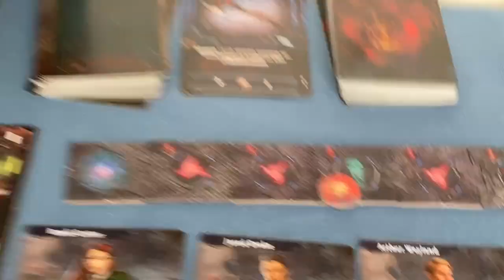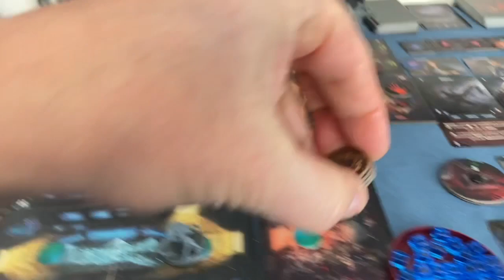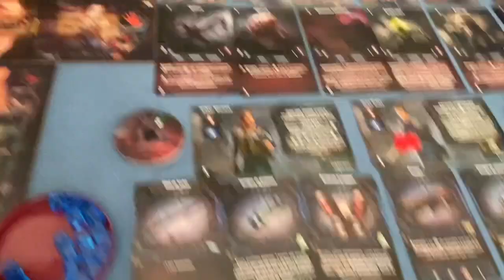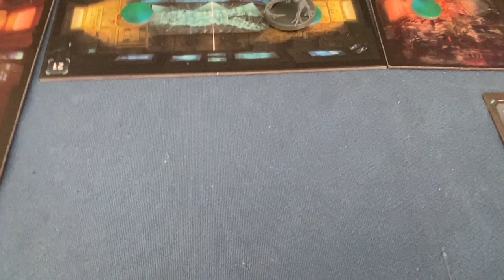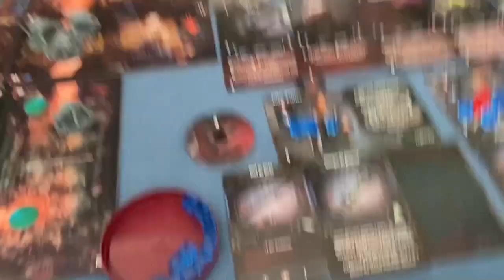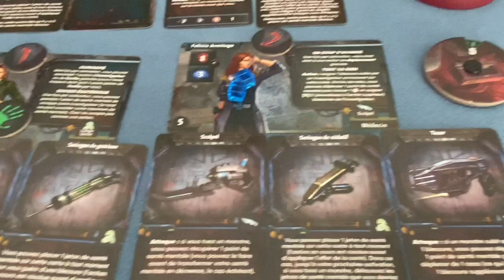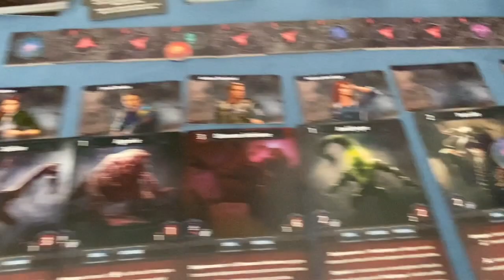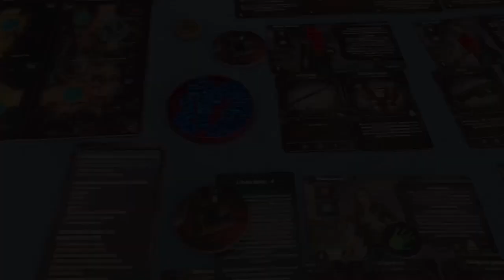Deep Madness : Asphyxie Rampante E3 - JdP [Fr]